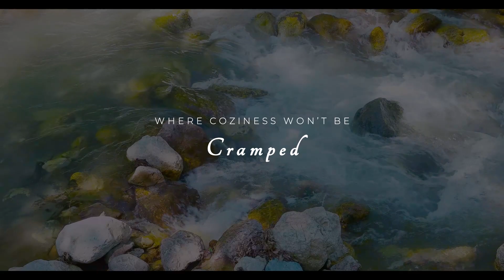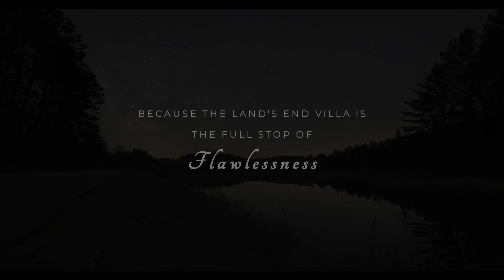Land's End Villas | AV2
After achieving paramount success in the field of residential highrises, Ladani Associates are bringing a revolution in the field of luxurious villas. Committed to providing serene greenery to our customers, we have added permanency of Nyari Backwaters. For the first time in Saurashtra Ultra-luxurious villas shaping up nestled amidst the 20 acres along the Nyari Waters.

The Land's End Villas
Graceful Villas along the Lakeside